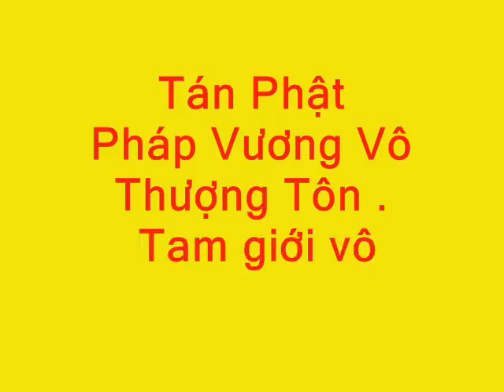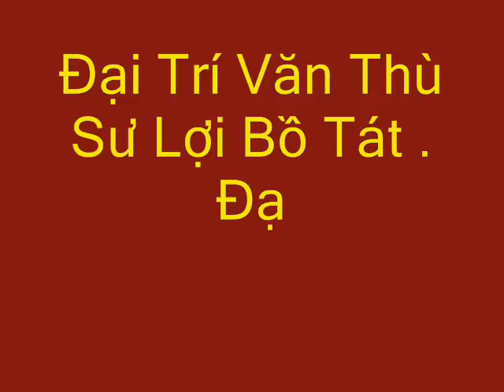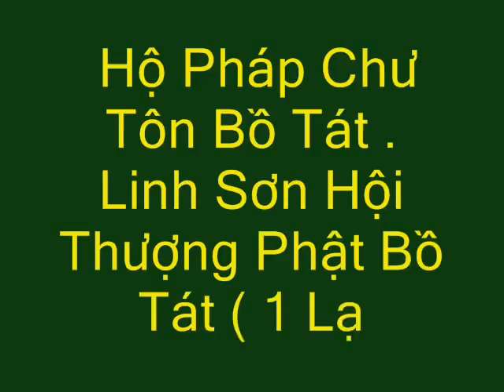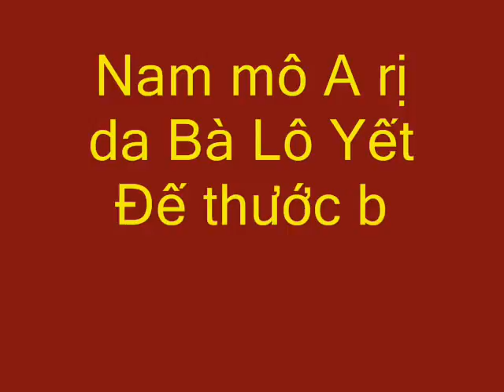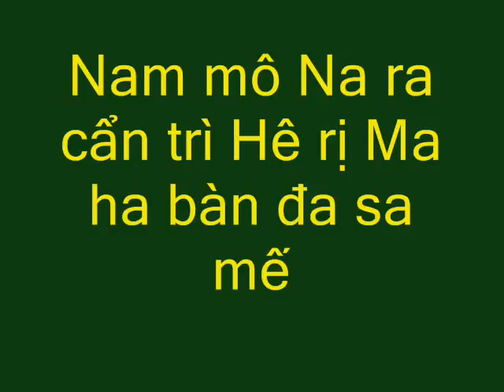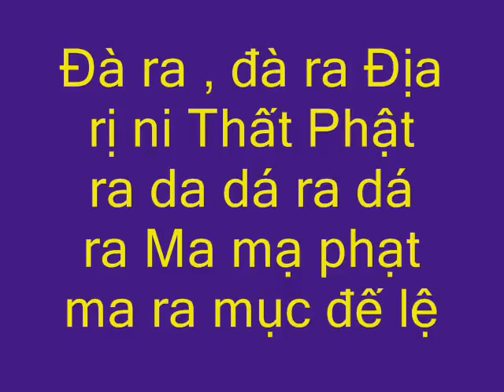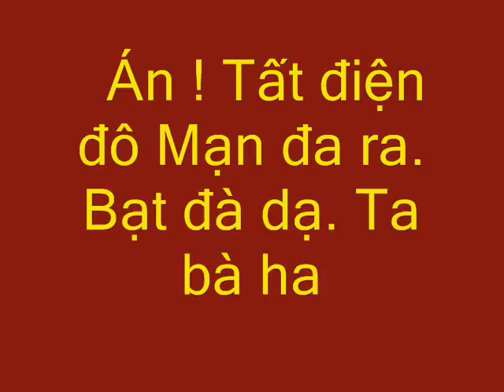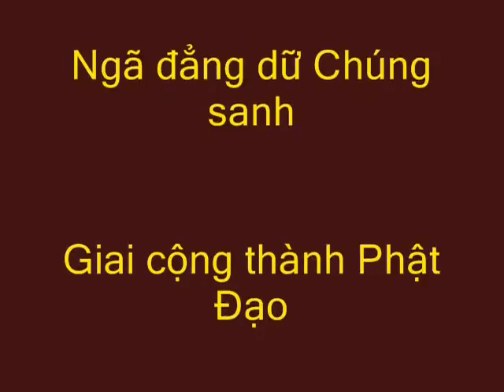CHÚ ĐẠI BI Phụ đề dành cho Phật tử chưa thuộc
Chú Đại Bi
Nam Mô Đại Bi Hội Thượng Phật Bồ Tát Thiên Thủ , Thiên Nhãn vô ngại Đại Bi Tâm Đà La Ni

Nam Mô hắc ra đát na đa ra dạ da Nam mô A rị da Bà Lô Yết Đế thước bát ra da Bồ đề Tát đỏa bà da
Ma Ha Tát đỏa bà da Ma Ha Ca lô ni Ca Da Án Tát bà d a phạt duệ Số dát na đát tỏa Nam mô tất kiết lật đỏa y mông a rị da Bà lô kiết đế thất Phật ra lăng đà bà
Nam mô Na ra cẩn trì. Hê rị ,Ma ha bàn đa sa mế Tát Bà A tha đậu du bằng A thệ dựng Tát bà Tát na Na ra bà già Ma phạt đạt đậu đát điệt tha Án A bà lô hê. Lô ca đế. Ca ra đế
Di hê rị Ma ha bồ đề tát đỏa Tát bà Tát bà. Ma ra ma ra. Ma hê ma hê rị đà dựng Câu lô câu lô yết mông Độ lô , độ lô phạt xà da đế Ma ha phạt xà da đế.
Đà ra , đà ra Địa rị ni Thất Phật ra da Dá ra Dá ra Man mạ phạt ma ra Mục đế lệ Y hê Y hê Thất na thất na A ra sâm Phật ra Xá lợi Phạt sa phạt sâm Phật ra xá da.
Hô lô hô lô ma ra Hô lô hô lô hê rị Ta ra ta ra Tất rị tất rị Tô rô tô rô Bồ đề dạ Bồ đề dạ. Bồ đà dạ Bồ đà dạ Di đế rị dạ Na ra cẩn trì Địa rị sắc ni na
Ba dạ ma na Ta bà ha Tất đà dạ Ta bà ha Ma ha tất đà dạTa bà ha Tất đà du nghệ Thất bàn ra dạ Ta bà ha Na ra cẩn trì. Ta bà ha. Ma ra na ra Ta bà ha
Tất ra tăng a mục khê da Ta bà ha Ta bà ma ha a tất đà dạ Ta bà ha Giá kiết ra , a tất đà dạ Ta bà ha Ba đà ma yết tất đà dạ Ta bà ha Na ra cẩn trì bàn dà ra dạ. Ta bà ha
Ma bà lị thắng yết ra dạTa bà ha Nam mô hắc ra , đát na đa ra dạ da. Nam mô a rị da Ba lô yết đế Thước bàn ra dạ Ta bà ha
Án ! Tất điện đô Mạn đa ra. Bạt đà dạ. Ta bà ha Án ! Tất điện đô Mạn đa ra Bạt đà dạ Ta bà ha Án !Tất điện đô Mạn đa ra Bạt đà dạ Ta bà ha